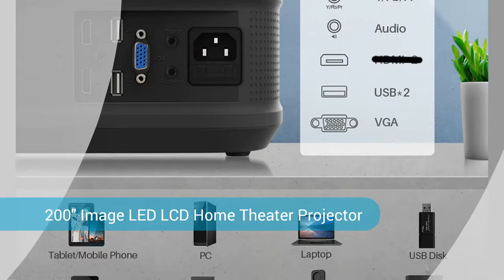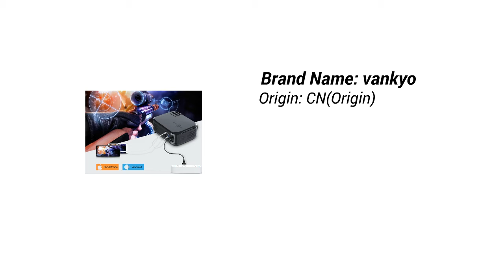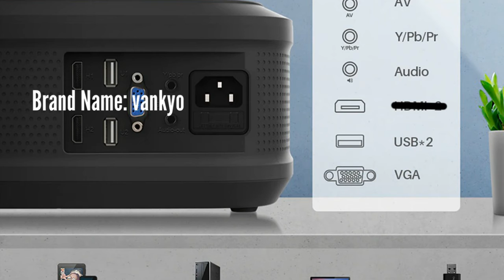VANKYO Performance V620 Projector Review 2022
VANKYO Performance V620 Projector Native 1080P Full HD Video Projector with 200" Image LED LCD Home Theater Projector

💥💥Best Smartphone Portable Mini Projector Other Site💥💥